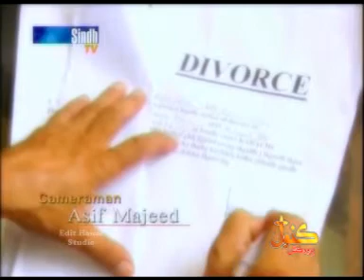MANZOOR SAKHIRANI -AKHYAN TE RAKHI HATH QASAM TO KANIYO HO YAAD KAR OH BEWFA.DAT